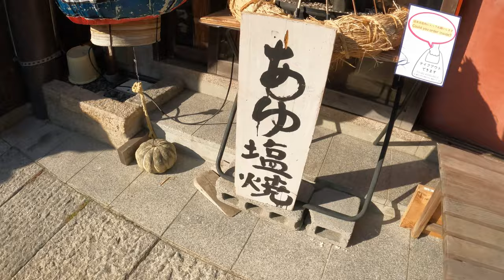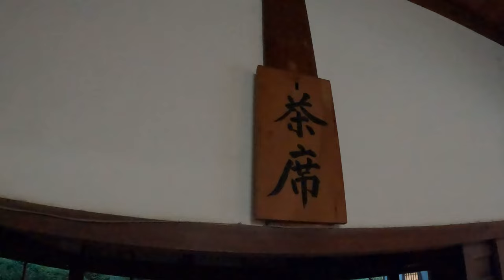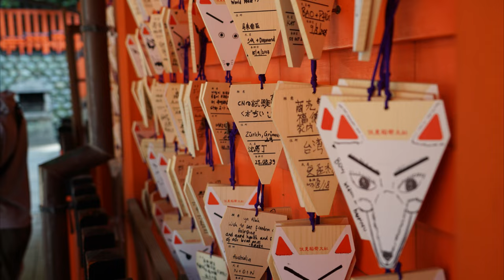Explore the Beauty of Kyoto in Three Days: Ginkaku-ji, Nanzen-ji, Fushimi Inari Taisha, and Saiho-ji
In this YouTube video, I will guide you on an exciting three-day journey exploring Japan's Kyoto. We will visit four breathtaking landmarks: Ginkaku-ji, Nanzen-ji, Fushimi Inari Taisha, and Saiho-ji.

Our first destination is Ginkaku-ji, a solemn temple that showcases the profound cultural heritage of traditional Japan. Next, we will stroll through Nanzen-ji, experiencing its tranquil Zen atmosphere and beautiful gardens.

On the following day, we will head to Fushimi Inari Taisha, walking along the mysterious path of thousands of torii gates, immersing ourselves in the unique ambiance of the shrine.

The final day will take us to Saiho-ji, where we will appreciate the picturesque autumn foliage.

Get ready for a rich three-day exploration of Kyoto, as we together appreciate the beauty and mystery of this ancient city. Looking forward to your participation as we discover the unique charm of Kyoto!"